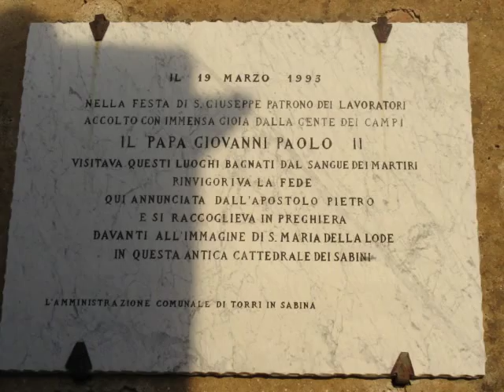vescovio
The church of Santa Maria in Vescovio, Italy